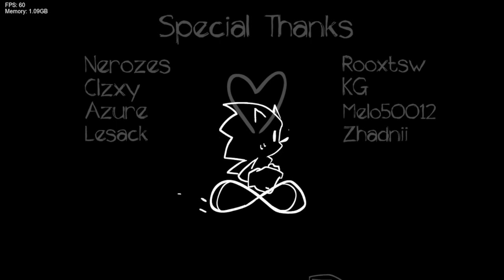Friday Night Funkin' Vs Self Paced (ALTER'S TAKE) (FNF/Mod/Hard)